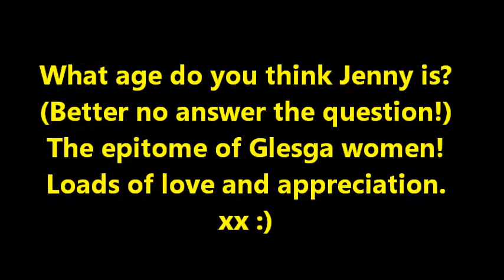Jenny Kansas City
Jenny blowing the socks off in Possil (nee Park House.) :) What a great night that was!